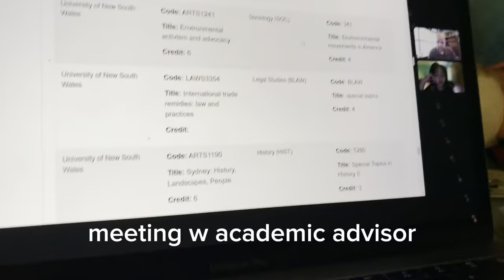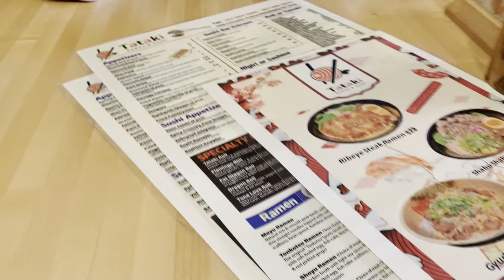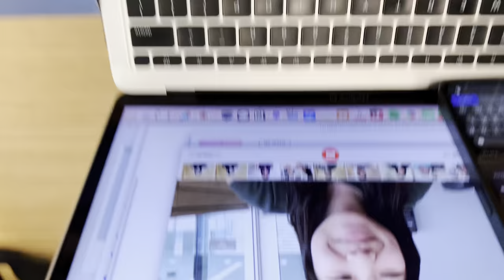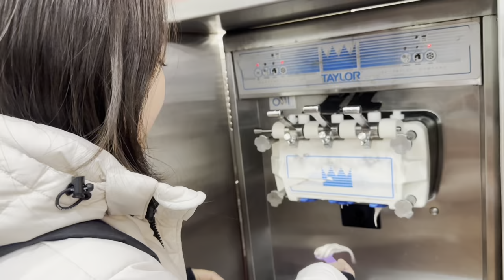DAY 9/60 CHALLENGE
calorie of the day
nutella banana bread- 150
steak ribeye ramen- 560
1/4 serving jjampong- 220
kimbap- 320
total- 1250

THIRD REUPLOAD